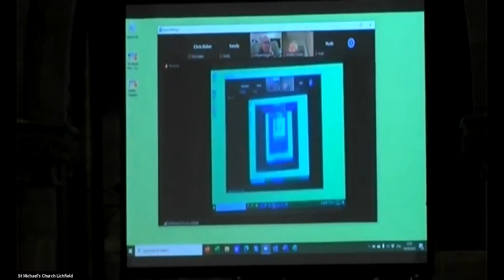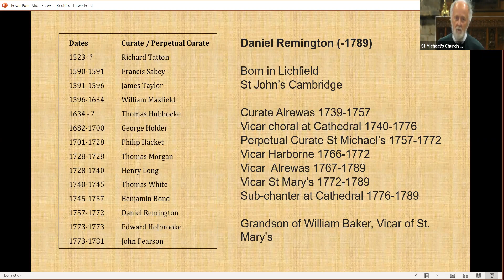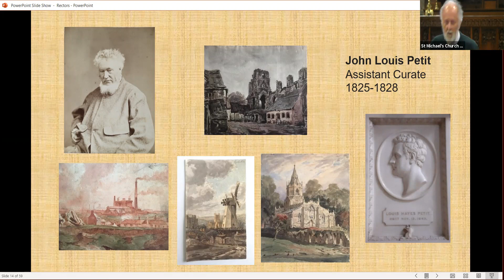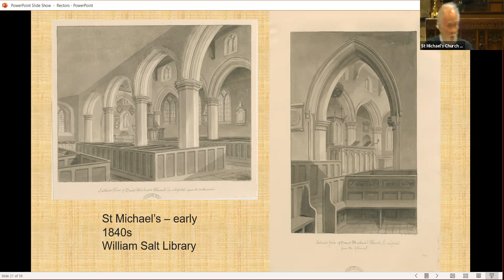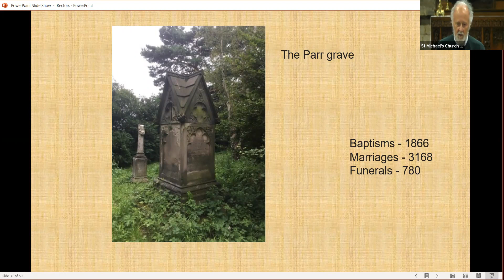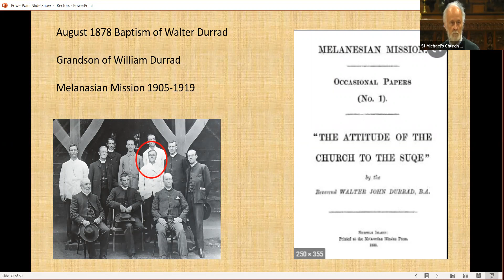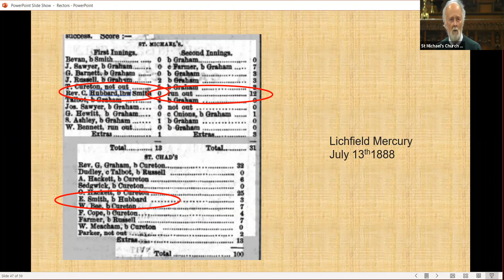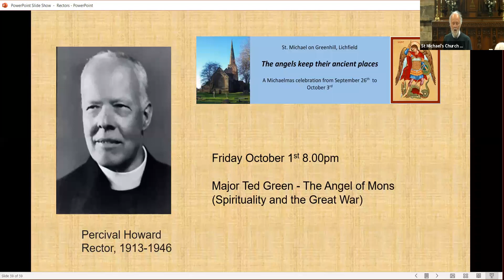The 19th century clergy of St Michael's Lichfield